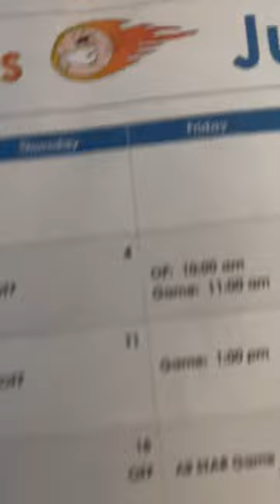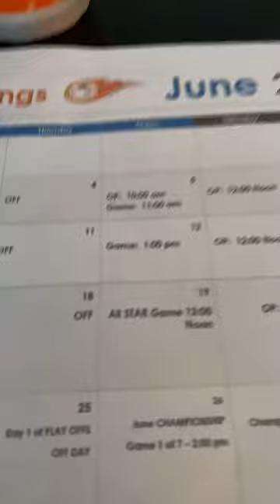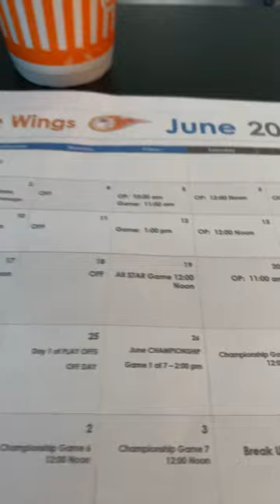Baseball, In Dallas TX/Grand Prairie, COME TO THE YMCA ON CARRIER PKWY ANY FRIDAY AT 12:00 PM